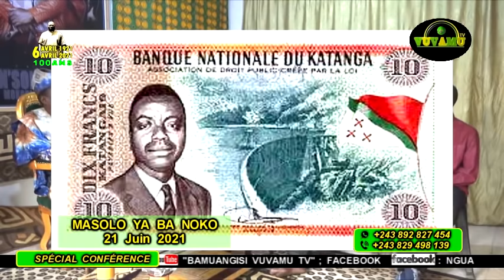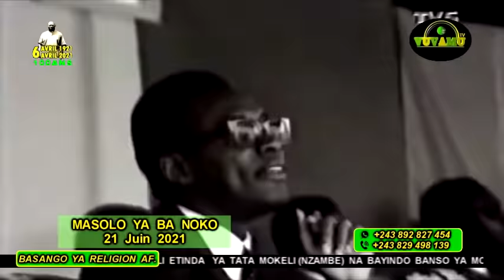URGENT!!! MFUMU NKUSU ASALI GRANDE REVELATION SUR CORRUPTION SPIRITUELLE YA MINDELE NA AFRIQUE!!!